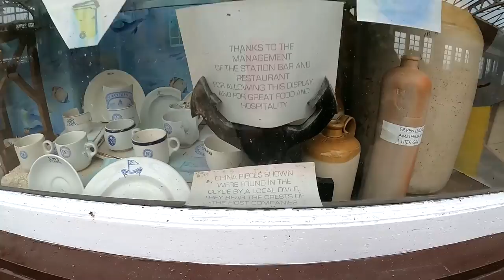Episode 4 - Wemyss Bay In The Rain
23rd February 2022
Wemyss Bay
Recorded On Canon EOS 70D For First Video And Following Video Was On Gopro Hero 8 Black

Hey Everyone! For This Video We Are Traveling To Wemyss Bay Not To Far From Glasgow.

Unfortunately The Weather Was Appalling So Only Got Indoor Photos. Planning On Revisiting Later In The Year And Hope Weather Is Nicer

Hope You Enjoy This Really Amazing Architecture And Highly Recommend You Visit